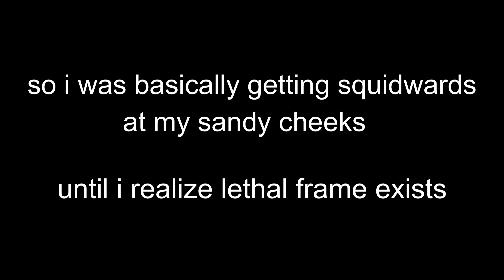lethal frame is actually kinda good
also kingdom hearts chain of memories is hard sometimes too